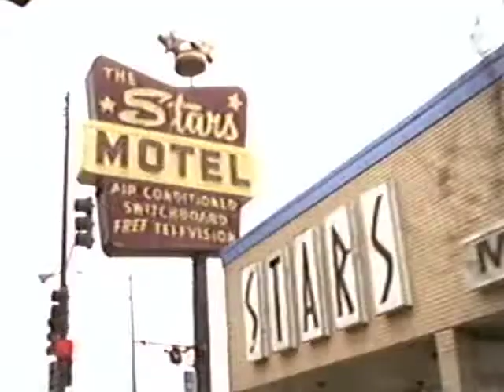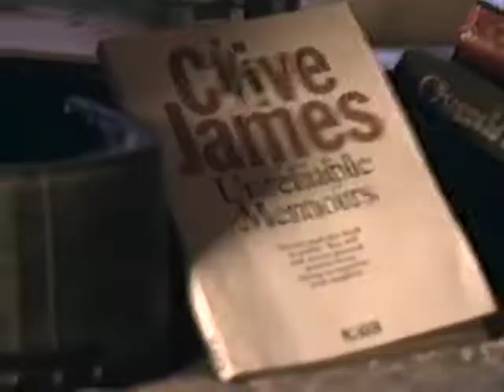Richard Davies - Confederate Cheerio Call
From album "Telegraph"